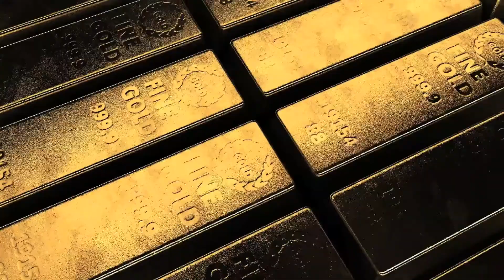KGF की असली कहानी: कभी भारत का 'इंग्लैंड' कहा जाता था KGF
साउथ इंडियन मूवी KGF बॉक्स ऑफिस पर पैसे बरसा रही है. ठीक वैसे ही जैसे कभी असली KGF भारत में सोना बरसा रही थी. KGF यानि  कोलार गोल्ड फील्ड. बेंगलुरु से करीब 100 किमी की दूरी पर स्थित इस शहर की कहानी ही असली केजीएफ की कहानी है.  KGF फिल्म आज जिस तरह करोड़ों कमा रही है, ठीक उसी तरह केजीएफ 1900 के पहले दशक में सोने का उत्पादन करता था. उस समय केजीएफ से भारत का 95% सोना निकलता था और भारत सोना प्रोड्यूस करने में दुनिया में छठे स्थान पर पहुंच गया था.इलाके में बिजली पहुंच चुकी थी. शिवनसमुद्र में बना कावेरी बिजली केंद्र से बिजली सप्लाई ऐसी होती थी कि पॉवर कट कभी होता ही नहीं था. इलाका ठंडा था तो अंग्रेजों के रहने के लिए मुफीद था. सोने से कमाई भी हो रही थी. ऐसे में यहां ‘विकास’ भी पहुंचने लगा था. ब्रिटिश इंजीनियर्स, ऑफिसर्स के साथ-साथ सोने की डील करने वाले लोगों के लिए बंगले, अस्पताल, स्कूल से लेकर क्लब तक यहां बन गए थे. बड़े-बड़े गोल्फ कोर्स थे. यहां इस तरह से ‘विकास’ हुआ कि लोग इसे भारत का ‘इंग्लैंड’ कहने लगे.